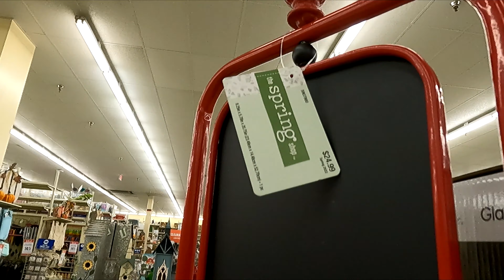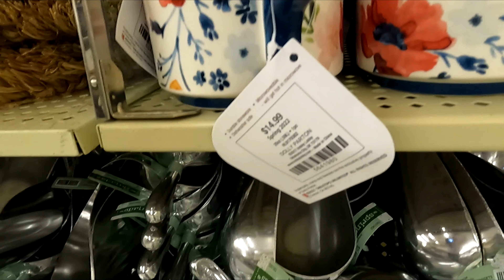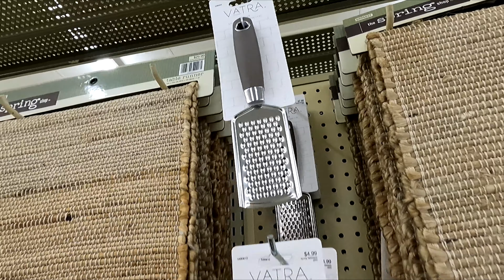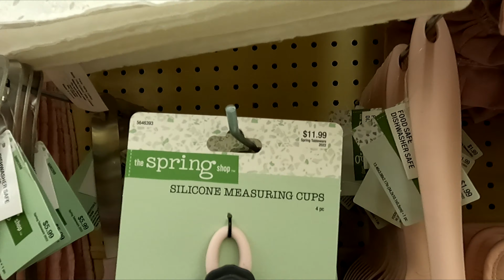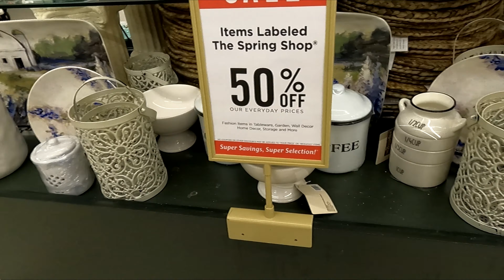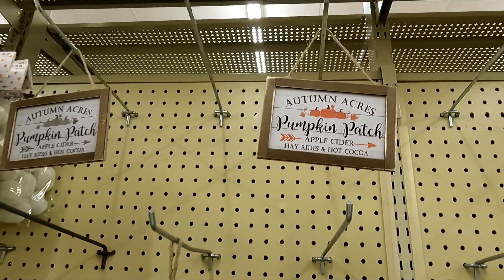HOBBY LOBBY SHOP WITH ME FURNITURE KITCHENWARE HOME DECOR FALL DECOR SHOPPING STORE WALK THROUGH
AMAZON BEST SELLERS Hobby Lobby shop with me shopping store walk through or walkthrough with home furniture and accent furniture and chairs and tables and plants and benches and home decor and fall decor and fall decorations and pumpkins and kitchenware and kitchen dinnerware and plates and bowls and cups and table decor and wall decor for summer and fall 2022 and hobbylobby hobbylobbyshopwithme hobbylobbyshopping shopping home shopwithme storewalkthrough and this shop with me or come with me shopping store walk through at the store in Morganville NJ or New Jersey which is like a Walmart or BJs or Costco or Big Lots or Sams Club or Target or IKEA or TJ Maxx and also Marshalls or HomeGoods and they also have home goods items like planters for plants and pots, furniture and chairs and baskets and tabletop decor, spring decorations and floral and flowers and vases and stem and stems and holiday seasonal decor and other items for the house to decorate and look nice and pretty and beautiful for spring time and summer and fall and winter and Christmas and filmed with my GoPro Hero 9 Black video camera and NJShoreBeachLife channel will have shop with me shopping store walk through videos from stores around the NJ or New Jersey shore area including Walmart, Target, IKEA, Home Goods, Marshalls, TJ Maxx, Burlington, Dollar Tree, Hobby Lobby and others and thanks so much for watching